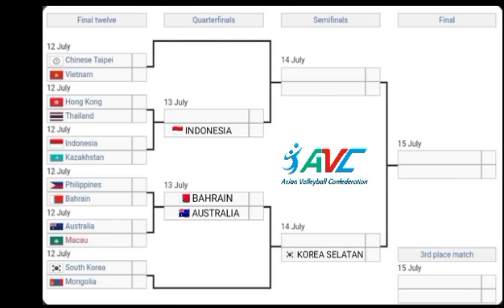Hasil AVC Challenge Cup Hari Ini | INDONESIA vs KAZAKHSTAN | Jadwal 8 Besar AVC Volleyball Hari Ini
Hasil AVC Challenge Cup Hari Ini antara Indonesia vs Kazakhstan pada jadwal AVC Volleyball Hari ini.

Hasil AVC Challenge Cup Hari Ini babak 12 besar :
• Indonesia    Kazakhstan
• Australia   Macau
• Bahrain 3-0 Filipina
• Korea Selatan 3-0 Mongolia

Jadwal AVC Challenge Cup Hari Ini lainnya :
• China Taipei vs Vietnam
• Hongkong vs Thailand